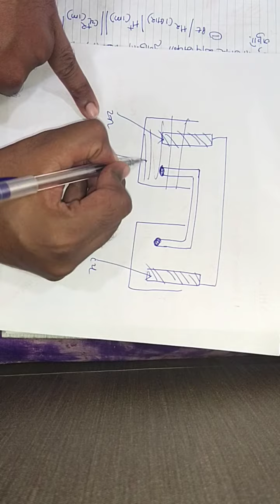Class 12_chem_chap3_guj_part 1